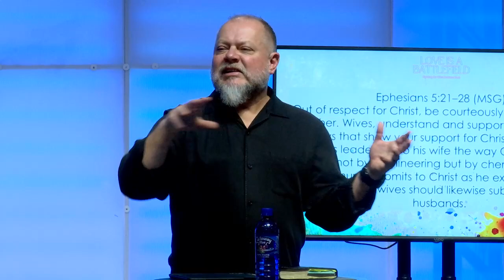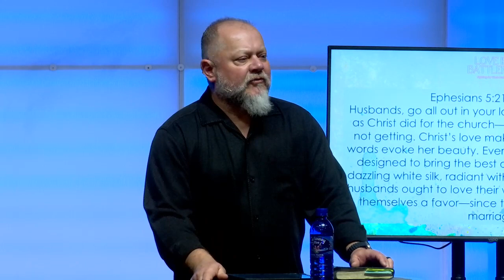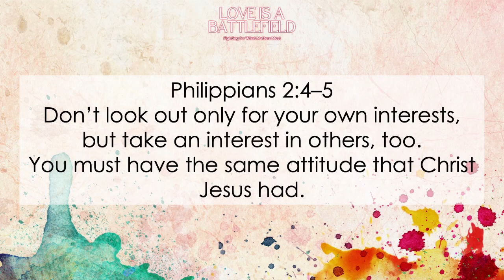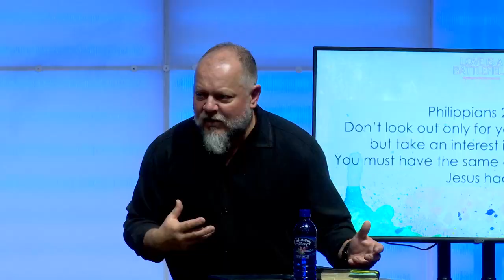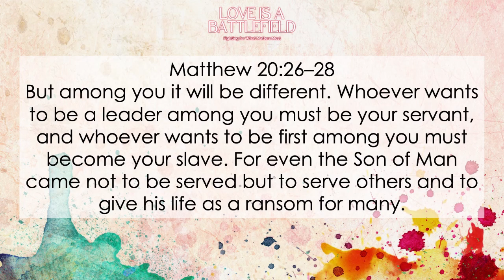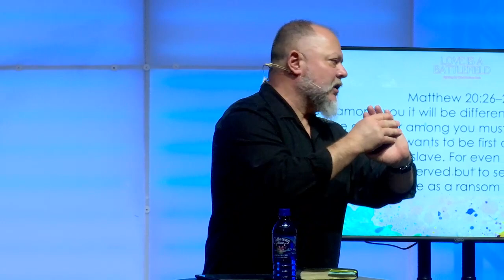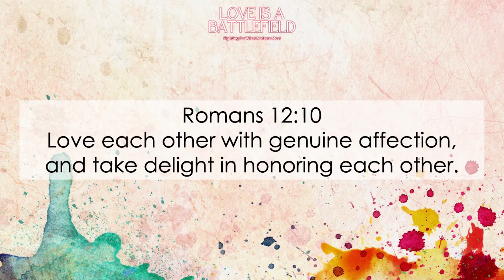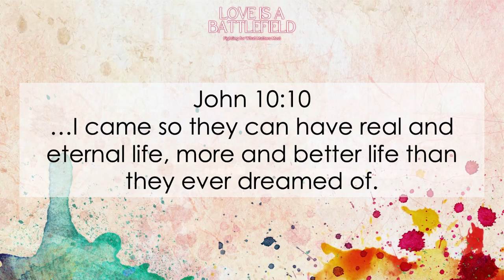Love Is a Battlefield - Ep2